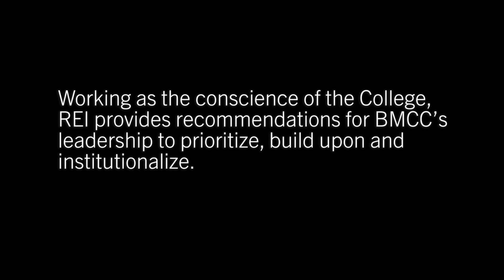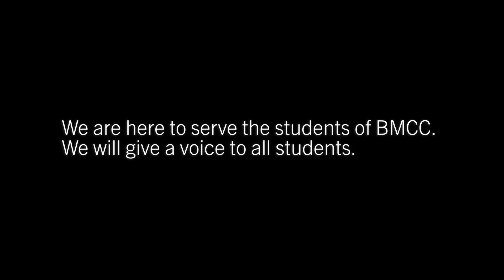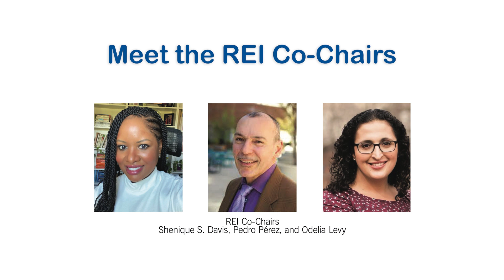Race, Equity and Inclusion (REI)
Race, Equity and Inclusion (REI) at BMCC is centered on the college’s work necessary to understanding and addressing systemic racism to create a more equitable system for individuals and families from historically marginalized groups.